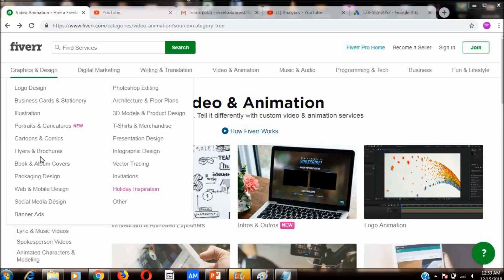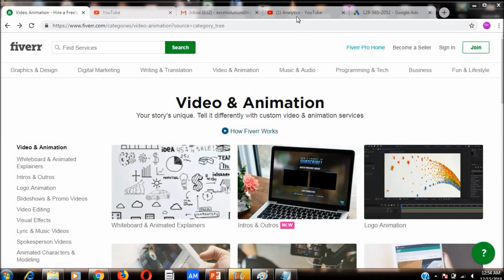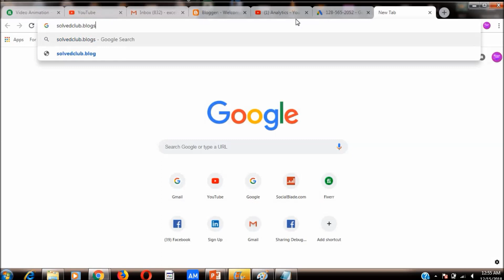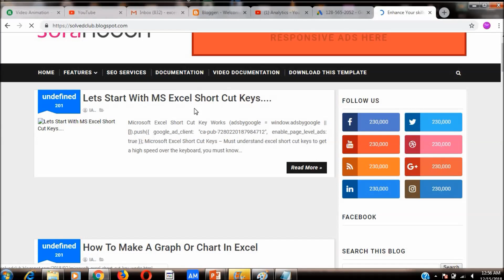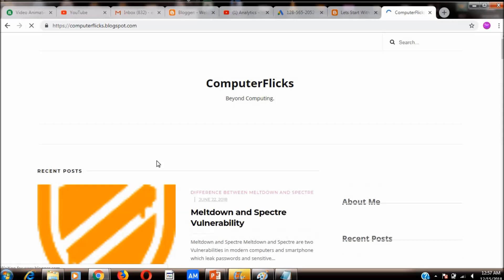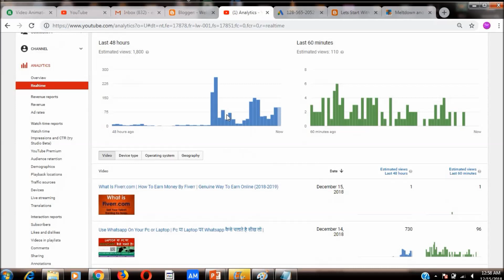100 % Guarantee Online Earning Best Ideas | Learn & Start Earning (2018-2019 Latest)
Most genuine way to earn money 100 % Guarnetee.
1 - Youtube.com,  2 - Fiverr.com,  3 - Create your own blog. Lets discuss one by one in detials.
Fiverr is a genuine platform to earn money, and you can earn lot of dollars per gig. Basically, Fiverr have some omission charges in dollar for providing the platform to make money.
You can make more money to sell more with Fiverr.
Fiverr.com
Manual Procedure "How To Earn Money On Fiverr"
Step By Step Guide.
Step 1 – Create Your Account.
Step 2 – Choose your talent Area and Create Fiverr Gig.
Step 3 – Creating Your Gig Image.
Step 4 – Writing Your Gigs Description. (The most important, all visitor will look your description)
Step 5 – Put Your Tags & Keywords to increase your search.
Step 6 – Put Videos flying Your Gig.
Earn Money By YouTube.com:  Step By Step Procedure
1- Create a gmail account
2 - Create a Youtube channel and set a name.
3 - Start making your own videos
4 - Create Google Absence Account.
5 - After youtube policy full fill your channel will be monetize
6 - Once ads will start on your channel, your earning will be start.

Free : How To Create a blog. (Same Like A Web Site)
1 - Create Gmail Account
2 - Sign in to Blogger.
3. Click New blog and give a name of your blog
4. Create a good your own content.
5.Choose a blog address, or URL.
6. You can select a template.
7. Click Create blog.
8 - Monetize your blog after full fill google policy.
Topic Covered.
Can you make good money on Fiverr?
How does fiverr work for sellers?
How many gigs can I create on Fiverr?
How long does it take to get paid on Fiverr?
How do I withdraw money from Fiverr?
How do I become a seller on Fiverr?
Can you make money on Upwork?
What can I do on Fiverr?
How to Make Money on Fiverr—Tutorial
What is the best way to make money on Fiverr
How hard is it to make money on Fiverr
How many subscribers do you need to get money from YouTube?
How much can we earn from YouTube?
How do I start making money?
How do I monetize my YouTube videos
How can I get rich overnight?
How do I make money successfully?
How do you get paid on Youtube?
How does youtube send you money
How can I start my own blog for free?
How can I create a personal blog
How do I start a blog business?
How can I make a good blog?
how to create a blog on blogger
how to create a blog for free and make money
how to start a blog wordpress
how to start a blog on facebook
free blog maker
blogging platforms
how to create a blog from scratch
blogs